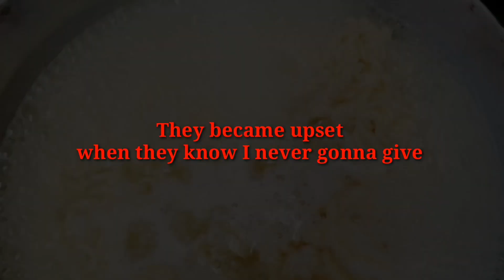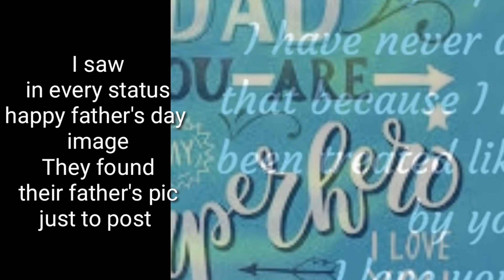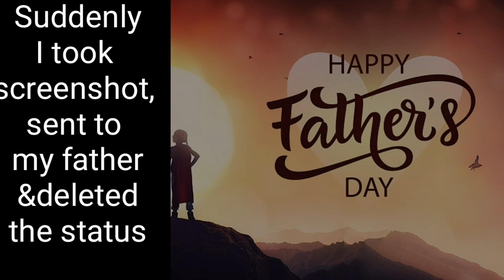Prank on Rimi went wrong/Happy Fathers' day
prankvideoonkids lovekids mother'slove This is a simple prank video on my daughter and some of my thoughts about whats ap status